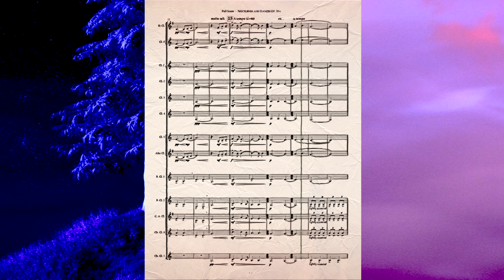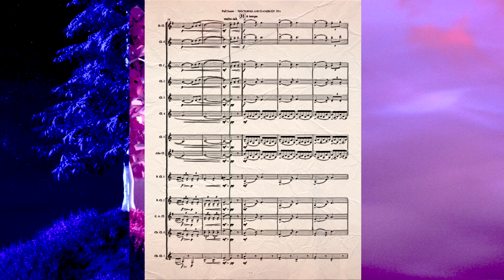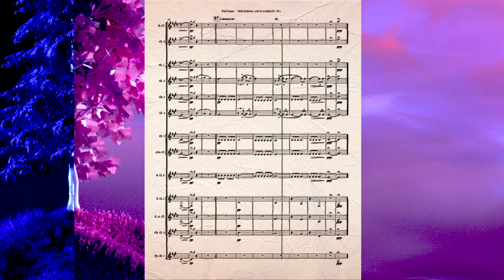Nocturnes and Dances, Op. 19a - Mvt. III. Grave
Nocturnes and Dances for clarinet ensemble is a four-movement work with enchanting melodies, dark sonorities, and lively rhythms. Originally commissioned by the University of Wisconsin-Superior MTNA Student Chapter, this arrangement was made possible with funds from the Statewide Community Regrants Program, a regrant program of the New York State Council on the Arts with the support of the Office of the Governor and the New York State Legislature and administered by the Adirondack Lakes Center for the Arts.

Movements:
 - I. Allegro moderato
 - II. Lento con gran espressione
 - III. Grave
 - IV. Allegro con brio

Instrumentation:
 - Clarinet in Eb (also available for Bb Clarinet)
 - Clarinets in Bb 1-4
 - Alto Clarinet (also available for Bb Clarinet)
 - Bass Clarinet
 - Contra Alto Clarinet (also available for Bass Clarinet and Contrabass Clarinet)
 - Contrabass Clarinet

A special thanks to Margali Grenier, Major Fifth Music  @majorfifthmusic